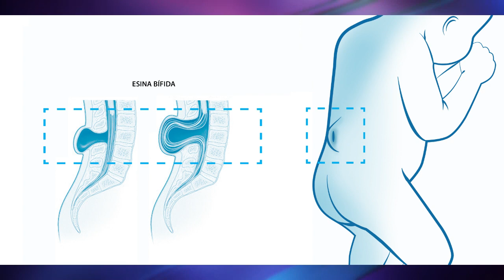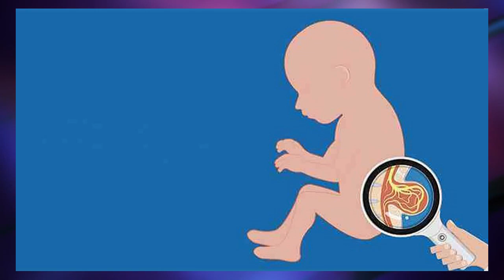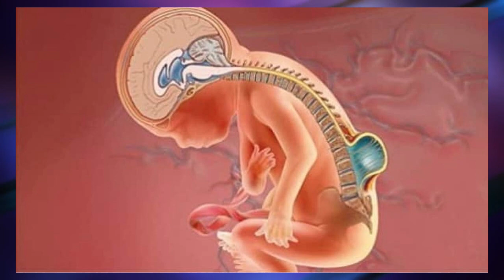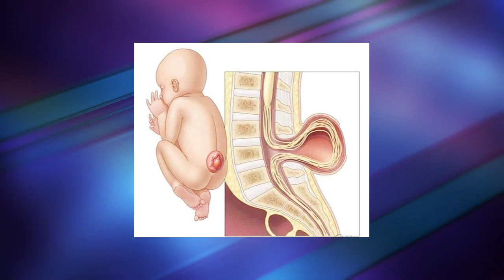Espina bífida: Causas, diagnóstico y tratamiento | ¿Qué es la espina bífida? | Problemas en el bebé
Conoce las causas, diagnóstico y tratamiento de la EspinaBífida con el Neurocirujano Francisco Javier Jazo.